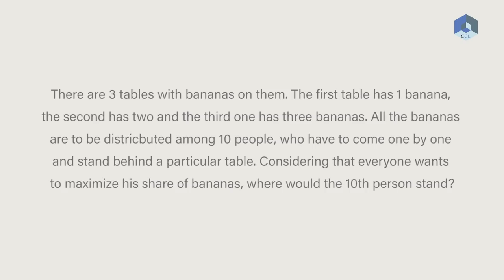Who gets the maximum bananas? | Interesting Math Puzzle!!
There are 3 tables with bananas on them. The first table has 1 banana, the second has two bananas and the third one has 3 bananas. All the bananas are to be distributed among 10 people, who have to come one by one and stand behind a particular table. Considering that everyone wants to maximize his share of bananas, where would the 10th person stand?

About Us